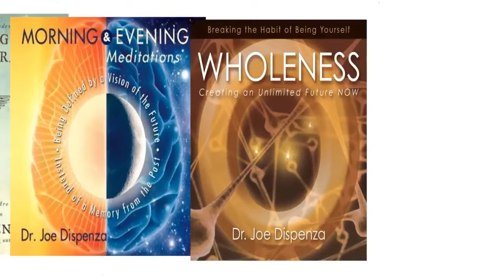IT MIGHT BE TIME TO LET THEM GO! RARE RECORDING Dr Joe Dispenza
manifesting| wim hof breathing technique |self love meditation | how to manifest things in your life |